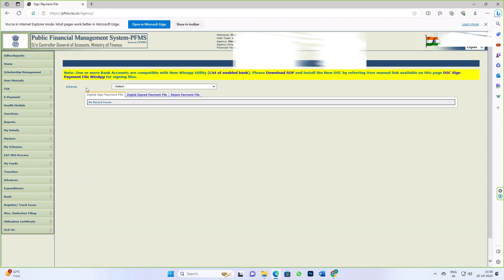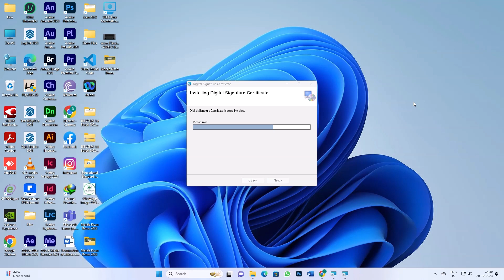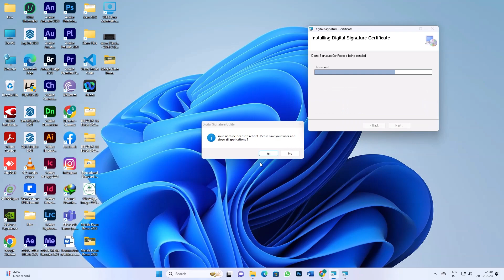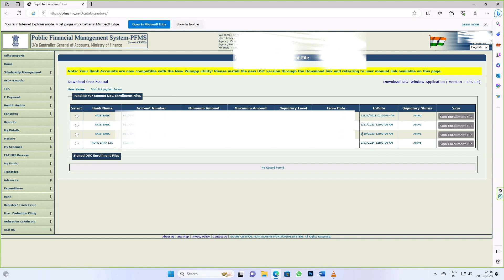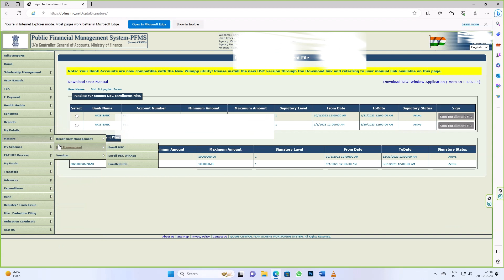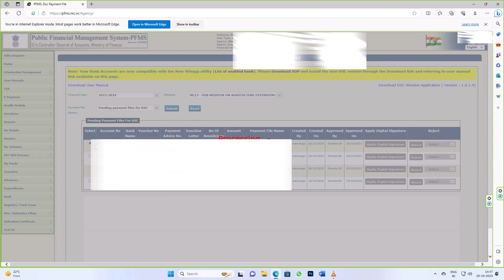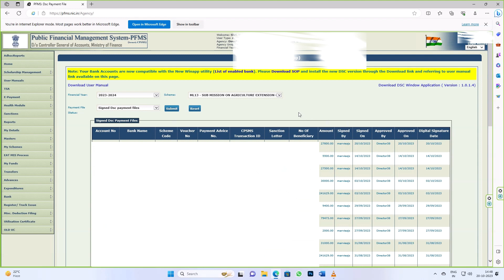Install DSC using New Winapp Utility